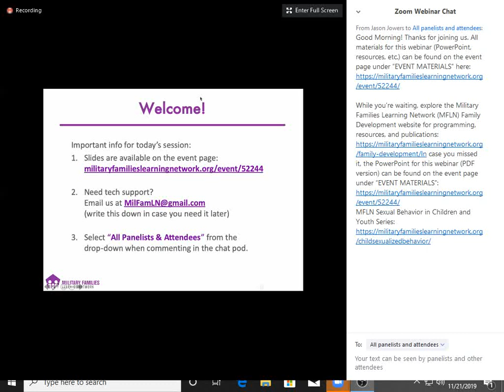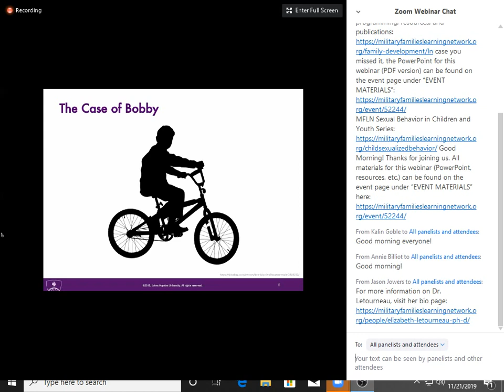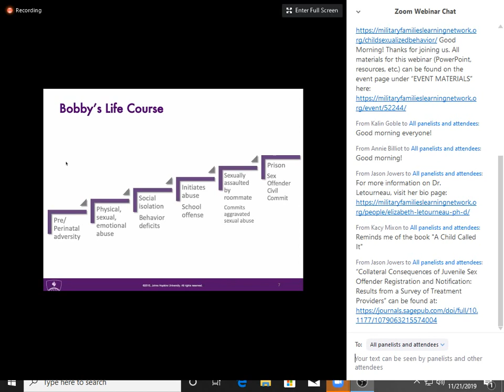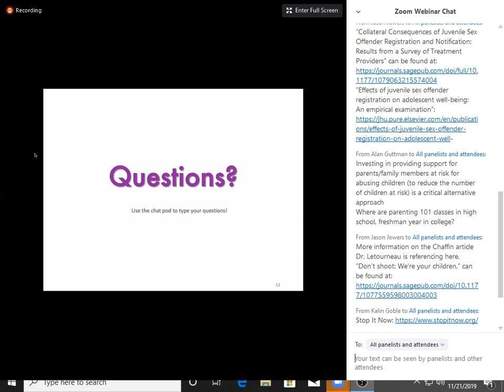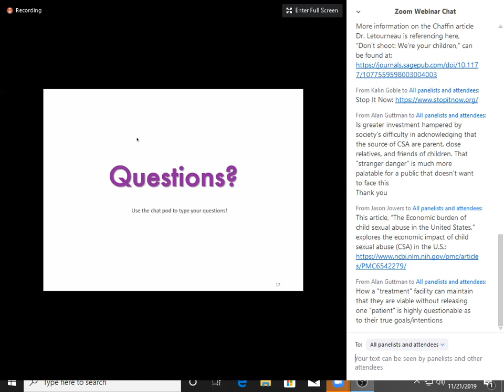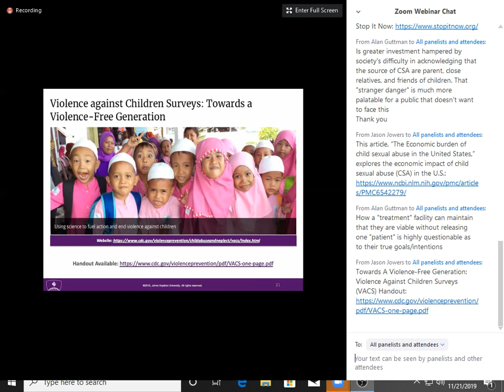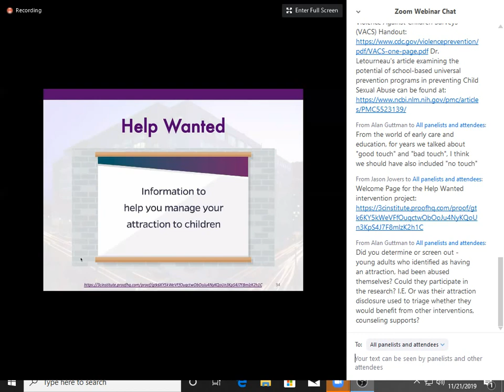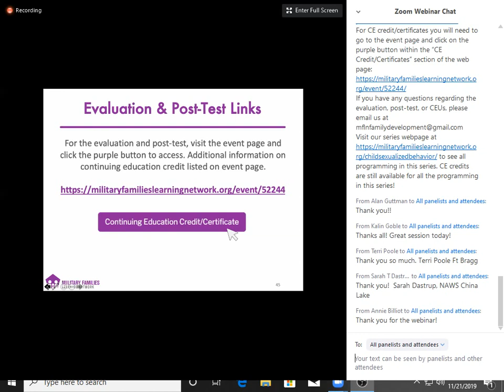From Hysteria to Hope: Bringing Reason to Sexual Abuse in Childhood